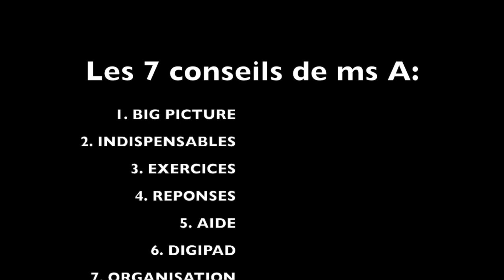425 MA RENTREE 💼 PAS ENVIE 😫MOINS D'ENERGIE PLUS DE RESULTAT 🛌ENSEMBLE PLUS EFFICACE👩‍👧‍👦💪🏻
Notre défi pour l'année '22-'23= moins de travail, plus de points, pas d'examens de passage, plus de temps pour s'amuser, ensemble ça va plus vite
Le défi de ms A cette année? qu'aucun de mes abonnées aie des examens de passage